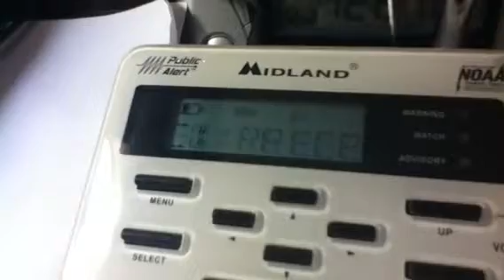Check Reception message on my WR 100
Requested by SPCcranford1056 and aratkovits310